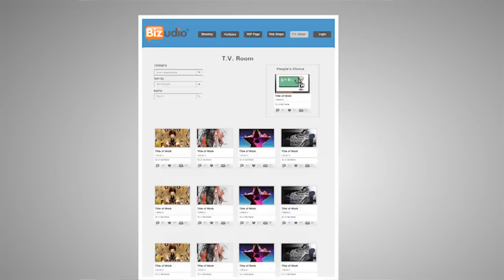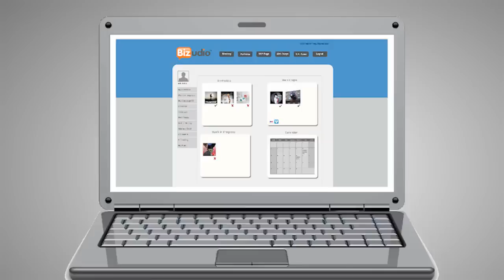Bizudio Motion Graphic Explainer Video [Illustrate iT Video]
Bizudio Explainer Video by Illustrate iT Video - To see more of our animated videos go

How do creative individuals get noticed in today's world?
When you're ready to pursue your creative career, how are you going to stand out?
Even established pros of the creative field need to stay fresh and relevant.
Truth is... You work in an online industry... Because we live in an online world...
So you've posted your work on video hosting sites and shared it on social networks... now what? If you want to display your work your way, isn't it time you got yourself a little online space? There's one waiting for you at Bizudio! Think of it as your own studio, where you can store AND publish work -- gather AND share inspiration snapped straight from the web - connect with fellow creative's  and view relevant industry videos. You could share your stuff on facebook, linked in, and vimeo... but that's someone else's page.With Bizudio you can completely customize the look and feel of your environment to reflect your work. When someone needs a creative professional, they look online.
When you join Bizudio, you're putting yourself out there!
You can even seek your own opportunities in Job postings,  manage your professional portfolio and resume and as a freelancer, what better way to get noticed?
In today's world a creative individual needs to be online.
Bizudio is an easy-to-use and easy-to-manage platform, so you can focus on doing what you do best.Sign up for free today.